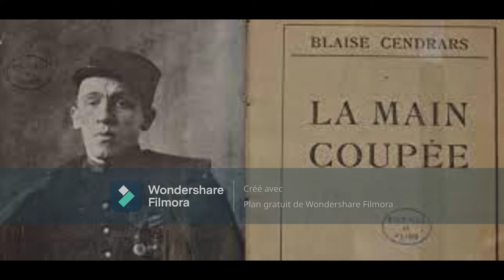Blaise Cendrars-La main coupée: Une guerre tragi-comique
Présentation succincte de La main coupée de Blaise Cendrars. L’œuvre se concentre sur la camaraderie au sein de  la petite troupe du caporal Cendrars et notamment sur des personnages hauts en couleur qui furent ses compagnons de combat.